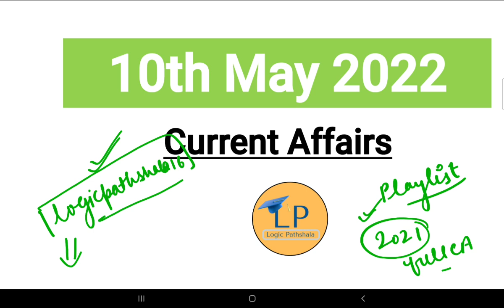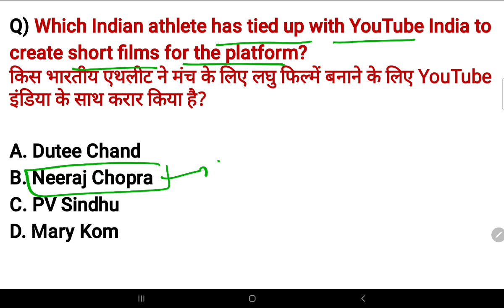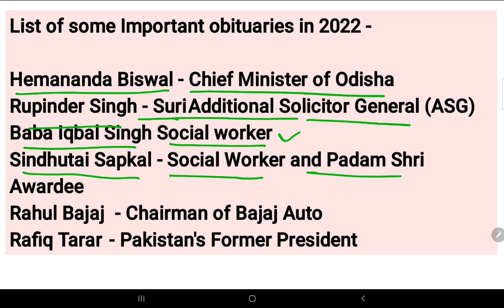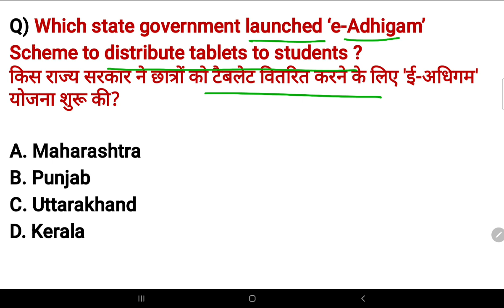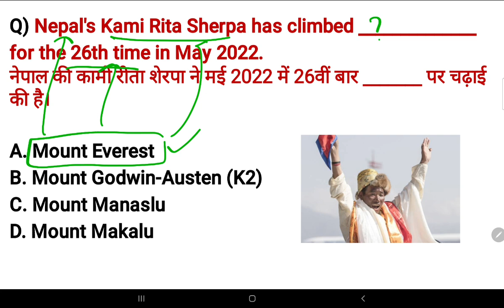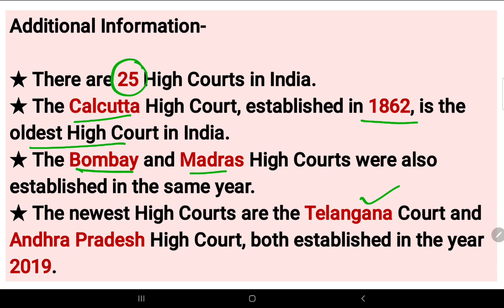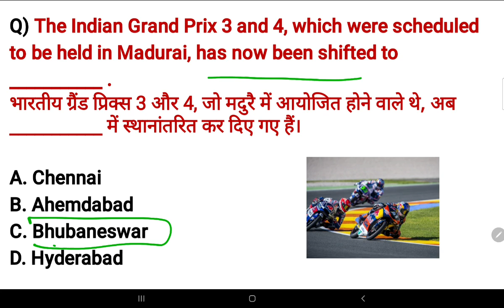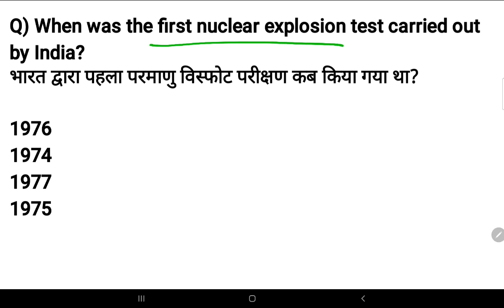10 May 2022 current affairs | Daily @6AM | SSC, Railway,banking, group D & other exams